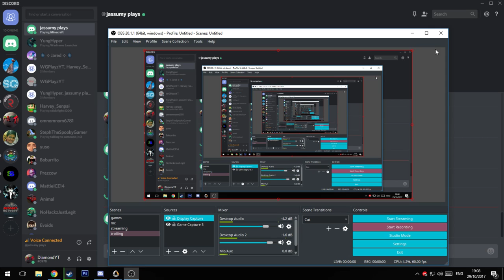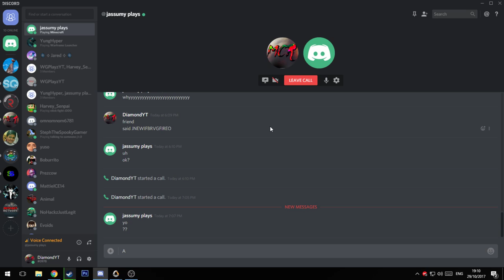Dal3GAM quits MCR forever (prank)